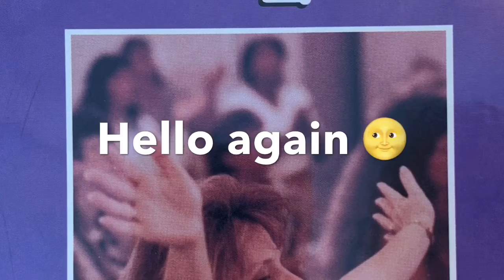Sppd tw 9/20